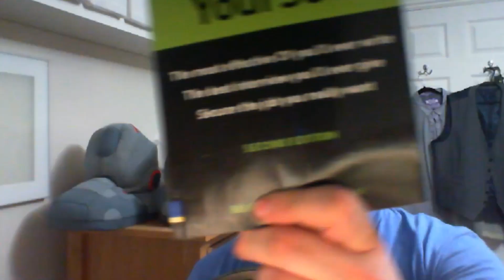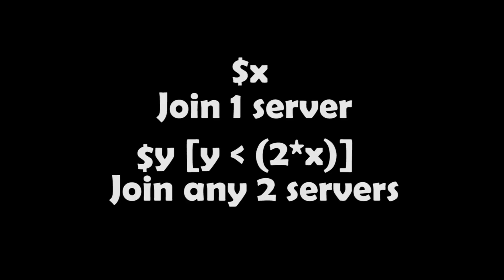Channel, stream and life update. Big Patreon news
Another seismic shift in my life has affected the amount of spare time I have had recently.
Find out why and what I am doing about it.
Plus some important information about Patreon

Tuesdays, Thursdays and Sundays 9PM UK / 4PM EST
for up to date news and extra stream info
Instead of donating - come join me on Patreon.
Join my amazing Minecraft community server with group events happening regularly